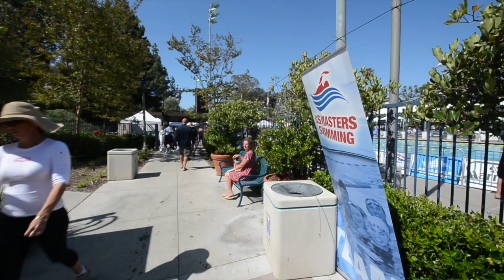Behind the scenes US Masters Swimming Nationals Photo Shoot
Behind the scenes with Ola Vista Photography at the 2013 US Masters Swimming Nationals Photo Shoot.   You can order prints from the event